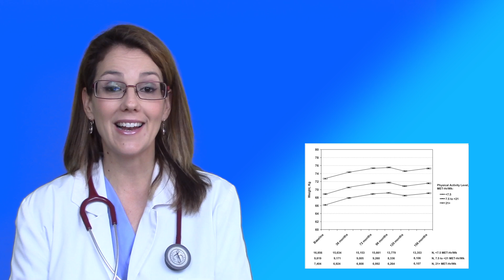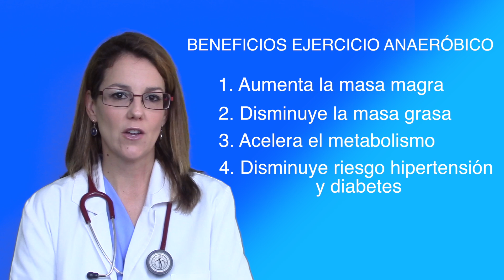BENEFICIOS DEL DEPORTE SOBRE LA SALUD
En el video de hoy os explico los beneficios de hacer ejercicio sobre la salud. Espero que os resulte interesante y si sois sedentarios os pongáis manos a la obra y cambiéis vuestro estilo de vida.

💜UBICACIÓN CLÍNICA: Villanueva de la Cañada (Madrid).